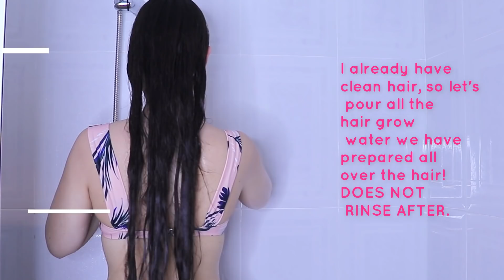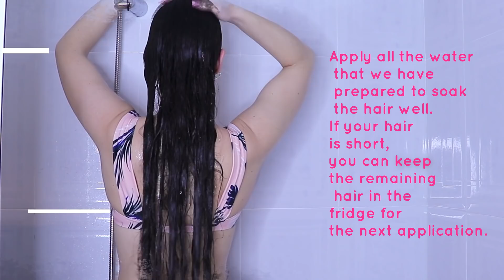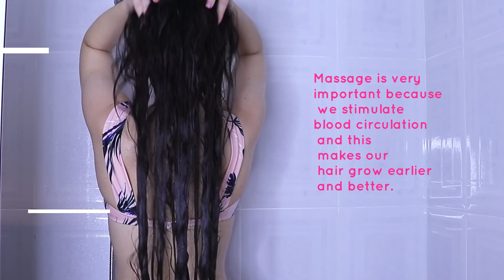CRECE TU CABELLO EN 1 DÍA CON SÓLO 2 INGREDIENTES MÁGICOS!! SÚPER LONG HAIR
Hola mis amores, hoy os trAigo un remedio bomba que hará que vuestro cabello crezca desde la primera aplicación!!
SI QUERÉIS UN CABELLO LARGO, DETENER LA CAÍDA, ENGROSAR EL CABELLO Y HACERLO BRILLAR ,,,,NO OS PODÉIS PERDER ESTE VÍDEO!!

TENÉIS QUE PROBAR MI REMEDIO YA MIS AMORES!!

Lo que sugiero en los vídeos simplemente es para fines de entretenimiento e informativos.
Los remedios caseros me encantan y pr eso os muestro los que me van bien ^^
Siempre consulta a tu médico con cualquier pregunta que puedas tener sobre una condición médica.